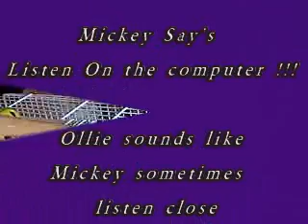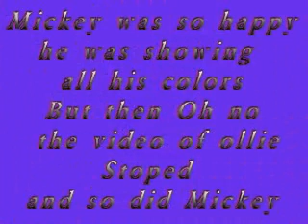Mickey Budgie talks to ollie on the computer take 2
Mickey Budgie talks to ollie on the computer.This is a double take of the first video i did there were a few frames that could not be heard clear.Ollie is writersheart66 Budgie drop by her ch and have a look ollie is just the cootest bird Mickey says so.